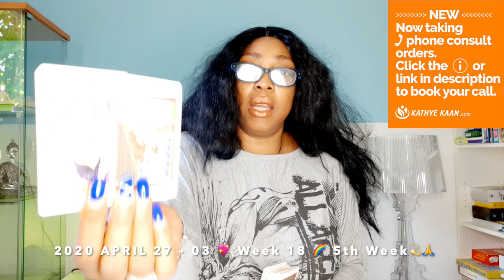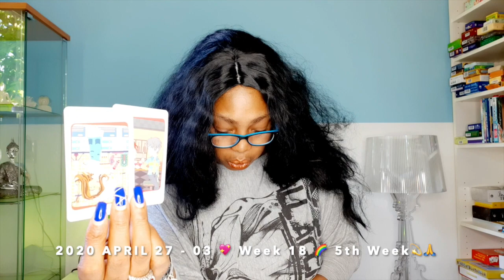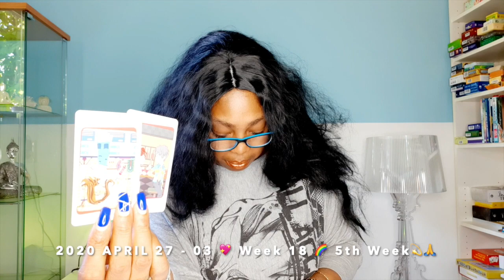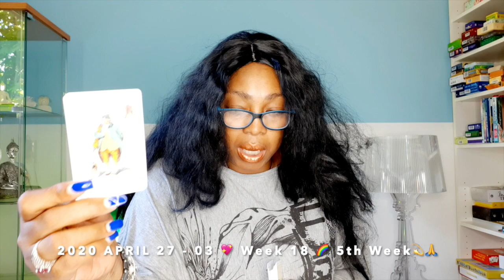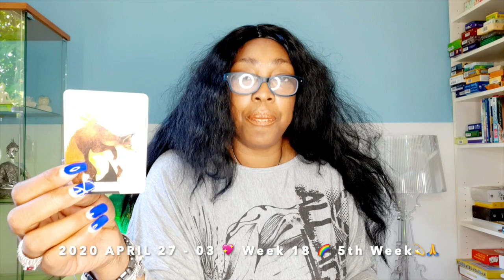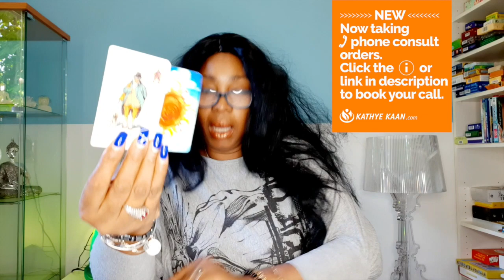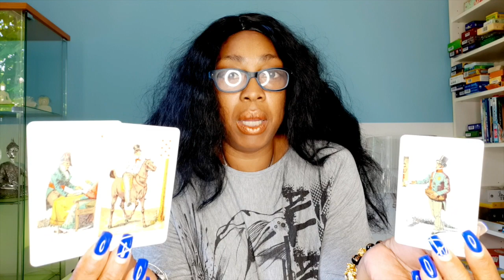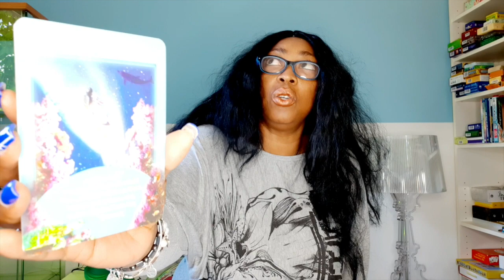TAURUS reunion! important information a new position 💖 WEEK 18 🙏💫WEEKLY READING APRIL 27 03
Kathye